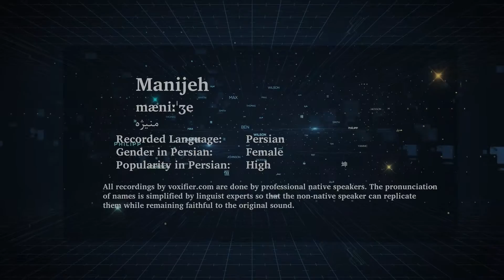How to Pronunce Manijeh (منیژه) in Persian (Farsi) - Voxifier.com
This is the Persian (Farsi) pronunciation, gender, and phonetics recording of the name Manijeh (منیژه). The same name may exist in other languages with different pronunciations.